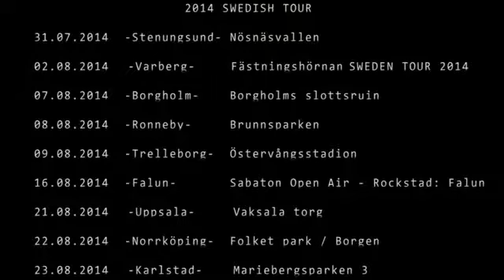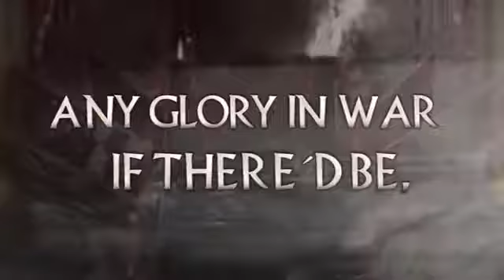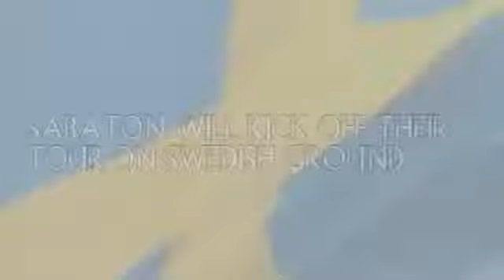REVERSED SABATON - To Hell And Back (OFFICIAL LYRIC VIDEO)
SABATON - To Hell And Back (OFFICIAL LYRIC VIDEO)